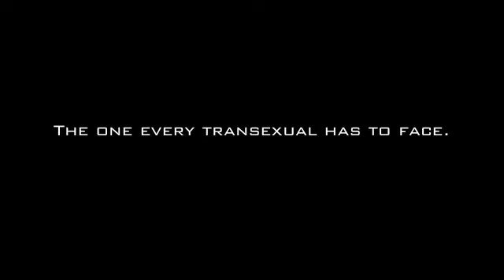Reminder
If anyone has questions, please message me. I do, however, feel the video speaks for itself.